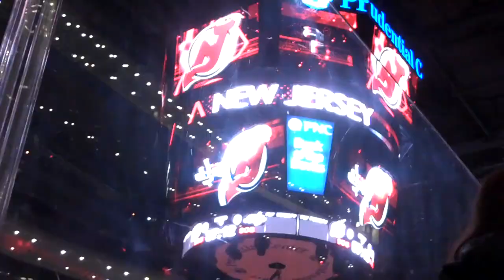139 - Vlog a Day 1/25/2013 - Devils Win!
1/25/2013 - Devils Win!

I decided on my 29th birthday to do a vlog a day for a year.  This is to talk about getting my life back together before I turn 30.

Amy - Life Points for the Day :  8
Total Life Points: 85

Tony -  Life Points for the Day :  0
Total Life Points: 75

I don't have cute kids but I have a cute dog.

No excuses.  Make smart decisions.